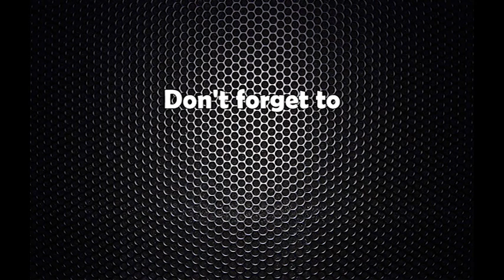नयाँ शक्तिका विद्रोही नेता देवेन्द्र पौडेलको अन्तर्वार्ता